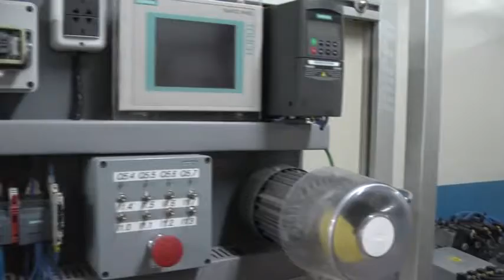ESCUELA TECNICA 2